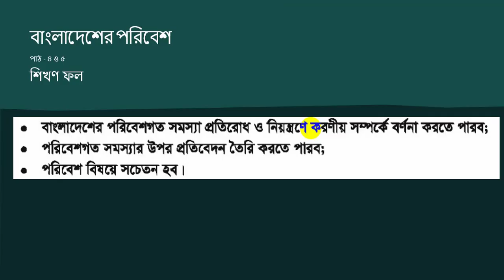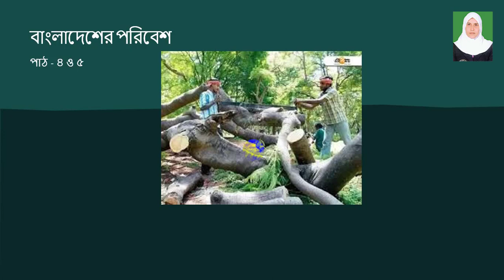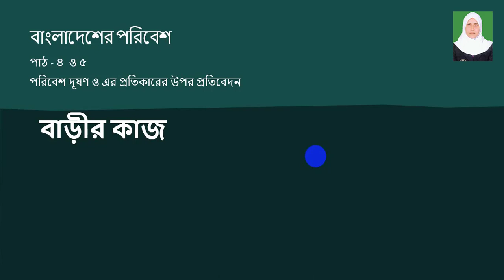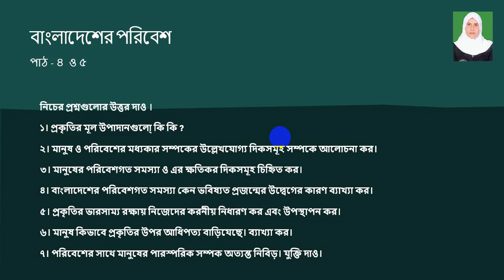বাংলাদেশওবিশ্বপরিচয়।৬ষ্ঠশ্রেণী।নবমঅধ্যায়।পাঠ৪ও৫।অনুশীলনী২য় অংশ।জামিলাপারভীন।পুলিশলাইন্সস্কুলেজরংপুর।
বাংলাদেশ ও বিশ্বপরিচয়। ৬ষ্ঠশ্রেণী ।নবমঅধ্যায় ।পাঠ ৪ ও  ৫। অনুশীলনী। ২য়  অংশ। জামিলা পারভীন । সহকারী শিক্ষক। পুলিশ  লাইন্স স্কুল এন্ড কলেজ, রংপুর।